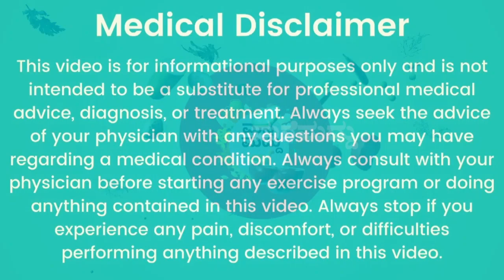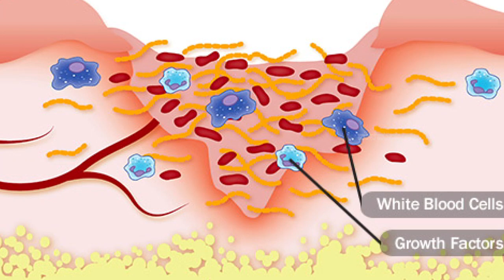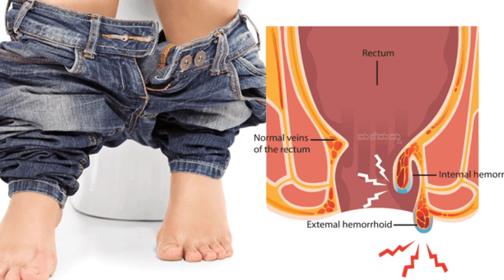ಈ ಅದ್ಭುತ ಕಾಯಿಯ ರಹಸ್ಯ ಗೊತ್ತಾದ್ರೆ ಖಂಡಿತಾ ಶಾಕ್ ಆಗ್ತಿರಾ!! | Ash Gourd Uses in Kannada | Boodu Kumbalakai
In My Channel You Can look for :
1. Home Remedy in Kannada          (ಕನ್ನಡದಲ್ಲಿ ಮನೆಮದ್ದು)
2. Simple Home Remedies             (ಸರಳ ಮನೆಮದ್ದುಗಳು)
3. Healthy Food Recipe in Kannada  (ಆರೋಗ್ಯಕರ ಅಡುಗೆಗಳ ರೆಸಿಪಿಗಳು)
4. Health secrets and tips to make your life easy